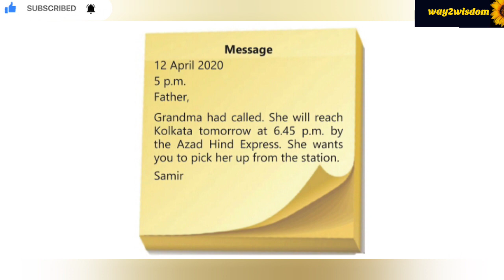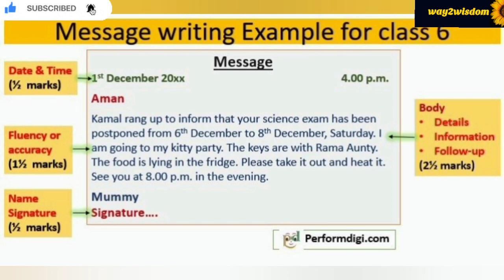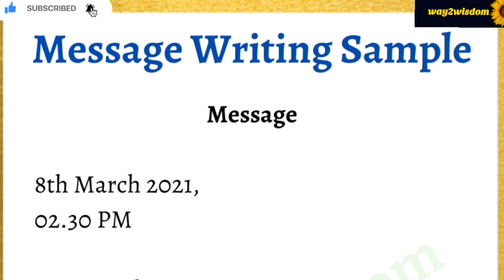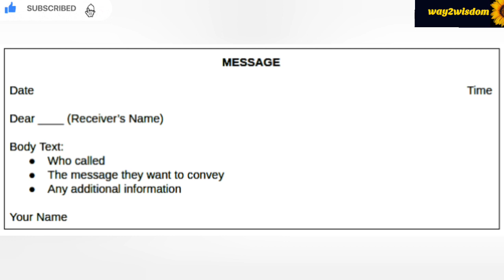Message writing in Tamil | How to write message | 10th 11th 12th english